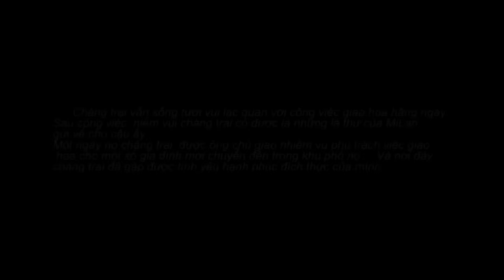CAO THÁI SƠN | CẦU VỒNG SAU MƯA | OFFICIAL MUSIC VIDEO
Bài hát : Cầu Vồng Sau Mưa | Cao Thái Sơn | Official MV

Các bạn nhớ ấn đăng ký kênh Sơn nha, quan trọng lắm đó ❤ Mỗi sub các bạn click là động lực để Sơn ra nhiều sản phẩm mới và hay hơn trên kênh nhé ❤

► CREDIT :
- DIRECTOR : TRAN VIET ANH
- EXECUTIVE PRODUCER : HOANG QUOC TUAN

- COMPOSER : NGUYEN VAN CHUNG
- MUSIC ARRANGEMENT : MINH KHANG
- RECORD & MIX : PHU STUDIO
- MASTERING : PHUC TRUONG
- ACTRESS : MILAN

- PRODUCER : CAO THAI SON
- DOP : HUY CUONG
- EDITOR & COLOR GRADING : CYCLO
- MAKEUP : THANH CASTA
- HAIR STYLIST : THANH VU
Lyric :
Đứng giữa con đường mưa anh vô tình nhớ một nụ cười
Đứng giữa con đường mưa anh vô tình nhớ một vòng tay
Những kỷ niệm ngày xưa thôi mong chờ cũng thôi hy vọng
Đã có khi tưởng như trái tim này cũng thôi mộng mơ.

Nhưng rồi anh tìm thấy những kỷ niệm từ khi gặp em
Nhưng rồi anh tìm thấy những nụ cười cho anh niềm vui.

Chorus :
Tạm biệt nhé những nỗi đau ơi
Tạm biệt nhé nỗi nhớ một thời
Vì có em, anh chỉ cần 1 vòng tay ấm ôm lấy anh.

Để ngày mai anh biết yêu hơn
Niềm hạnh phúc mới đến dịu êm
Cám ơn em vì đã cho anh một tình yêu..!

© Bản quyền thuộc về Cao Thai Son Production
© Copyright by Cao Thai Son Production ☞ Do not Reup

🚫 The cases that are not allowed to reupload content on the channel "Cao Thái Sơn" : Lyric video, Karaoke video, Re-cover, Playlist,...

🚫 Các trường hợp không được phép reupload nội dung trên kênh "Cao Thái Sơn" : Lyric video, Karaoke video, Re-cover, Playlist,...